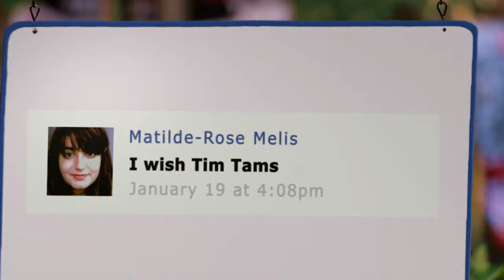Joanne Cheong is Truly, Madly Tim Tam